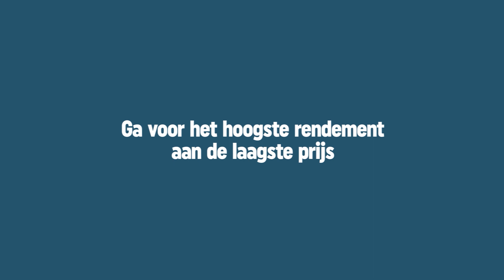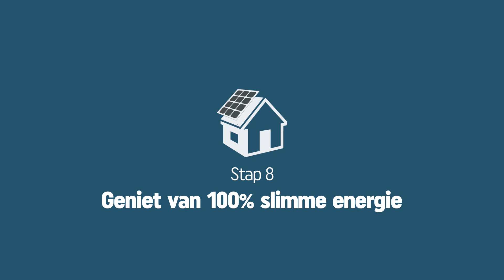Groepsaankoop zonnepanelen vzw Bea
Op 4 mei presenteert vzw Bea een online lezing die door iedereen kan gevolgd worden over een nieuwe groepsaankoop van zonnepanelen. Wie intekent tegen 30 september, wordt gegarandeerd dat de installatie voor eind 2020 geplaatst en operationeel is (dat is het grote doel). Mensen kunnen zo nog genieten van het systeem van de terugdraaiende teller.